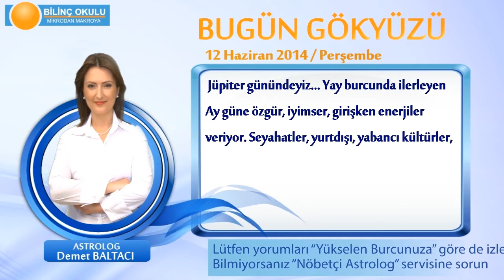OĞLAK Burcu, GÜNLÜK Astroloji Yorumu,12 HAZİRAN 2014, Astrolog DEMET BALTACI Bilinç Okulu